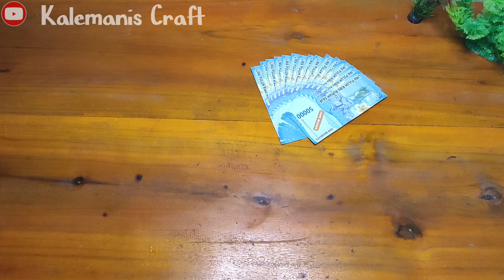Tutorial Membuat Buket Uang mainan Bouquet Murah versi hemat hadian anak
Assalamualaikum semua... 🙌

Selamat datang di Youtube Channel Kalemanis Craft...

Disini kalian bisa menemukan video tutorial & tips seputar kerajinan & perlengkapan pernikahan yahhh, seperti kotak cincin, mahar, hias seserahan, kado ulang tahun dll...

Untuk Info Riquest / Pemesanan

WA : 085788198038